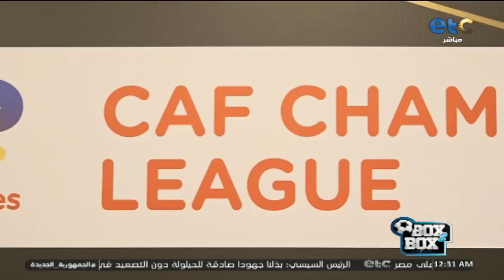بيراميدز ينهي استعداداته لمواجهة مازيمبي في دوري الأبطال